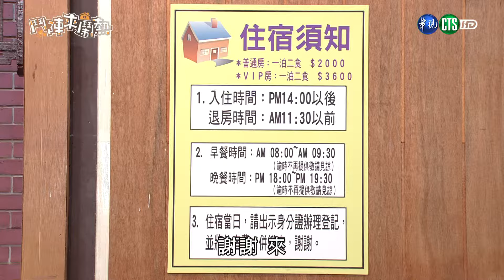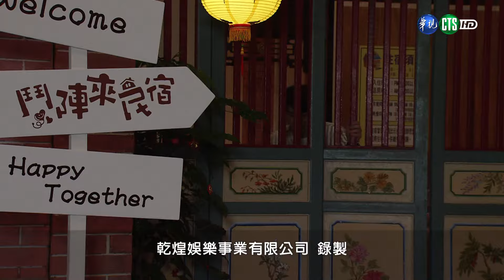【完整版】鬥陣來鬧熱 HD 第12集：昔日愛戀《舊情綿綿》｜Welcome Happy Together EP12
主演：方駿、王彩樺、許富凱、何蓓蓓
原本在科技公司擔任CTO技術長的林富生，某天突然返鄉跟父母說要用三合院祖厝開民宿，爸爸林守財(凍酸伯)無法接受，覺得栽培兒子這麼久，居然放棄高薪科技工作回家開民宿？！

在媽媽寶珠姨的支持下，懷抱著返鄉創業熱情的富生，終於開設了「鬥陣來」民宿。沒料到第一個客人，是爸爸花錢請來的鄰居阿姨……第二個客人身上沒錢，留下來打工換宿……。打工換宿的客人阿慧，是個不願讓父親安排人生的富家女孩，在這裡，她感受到了家庭的溫暖，人與人之間的真情，還有，對林富生越來越多的好感與心動，她不想離開，但是她又能躲她爸爸多久？ 於是在「鬥陣來」民宿裡，有著守財、寶珠夫妻答嘴鼓的逗趣生活，有著兒子富生和員工阿慧朝夕相處的日久生情，以及形形色色客人帶來的不同人生故事，與一首首透露心聲的好聽歌曲。